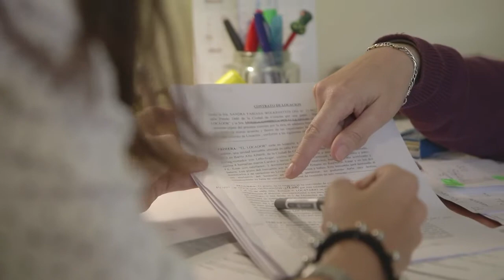Escribanía UCC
La escribanía es la función desempeñada por un escribano o notario. El notario o escribano es la persona autorizada que, conforme a derecho, da fe instrumental de los hechos, actos y negocios jurídicos de derecho privado, realizados voluntariamente, o como resultado de un acuerdo entre los intervinientes. Conocé cómo es estudiarla en la UCC.